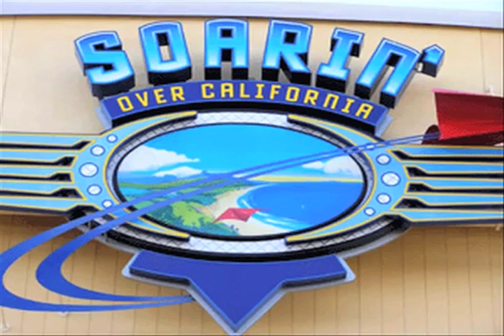Soarin' Over California and the Lameness of DCA 1.0 - The Best of Dave Does Disney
The longtime most popular ride at Disney World's second park was a clone of the longtime most popular ride at Disneyland's even worse second park.